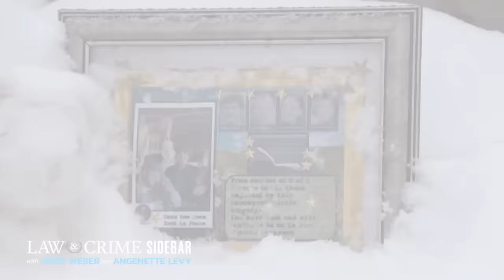Bryan Kohberger Silently Pleads Not Guilty as Shocking Revelations Surface in Idaho Murders Case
Bryan Kohberger was arraigned in court Monday and pleaded not guilty by “standing silent” when the judge asked for his plea. Kohberger, who’s accused of brutally killing four University of Idaho students, appeared to firmly understand the charges at hand, including the possibility of receiving the death penalty if found guilty of the murders. Plus, new revelations about the accused student killer’s behavior after the murders have surfaced. The Law&Crime Network’s Jesse Weber and Angenette Levy, who was inside the courtroom at Kohberger’s hearing, break down the arraignment and new revelations with famed Johnny Depp attorney Ben Chew.

Guests:
Ben Chew